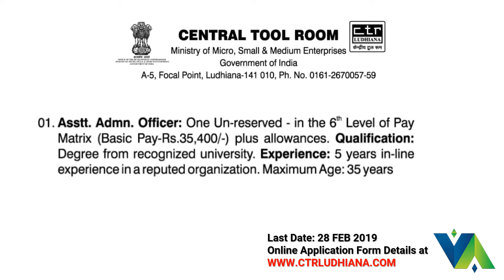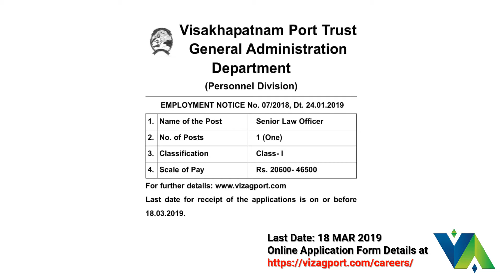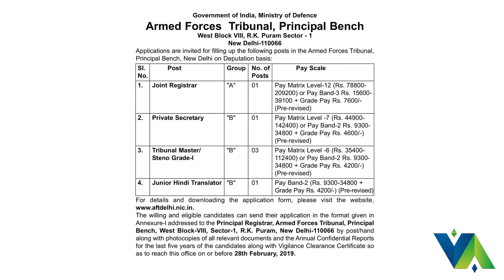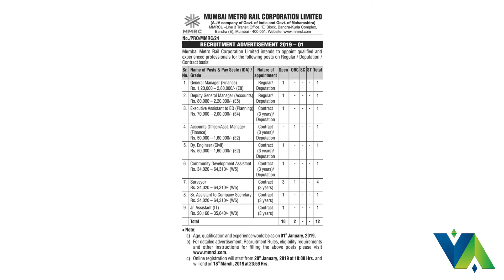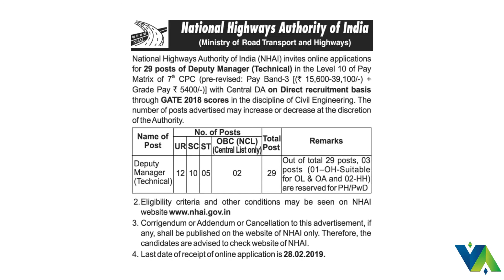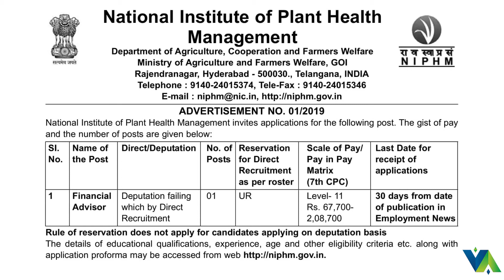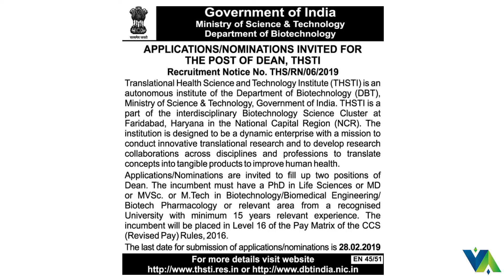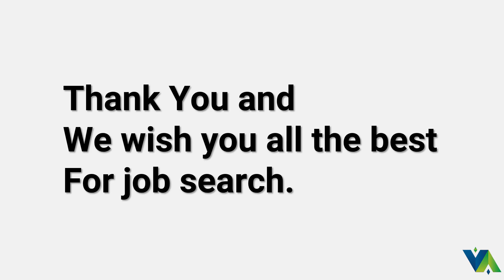Government Job vacancies FEB to MARCH 2019 - Lets find a government job EP-01